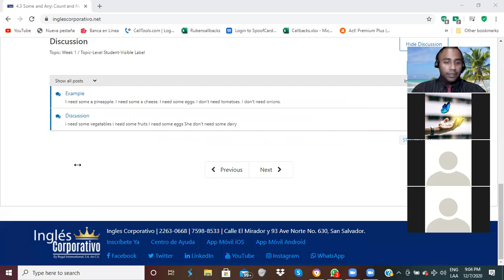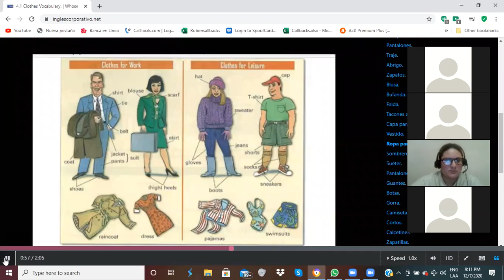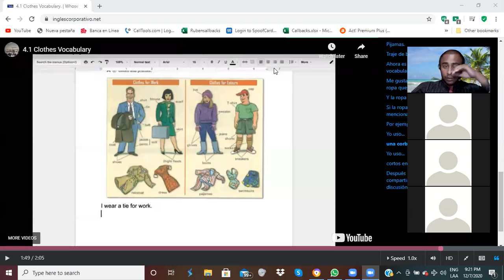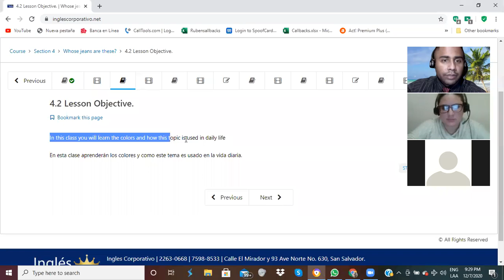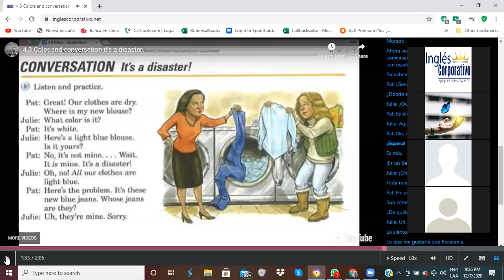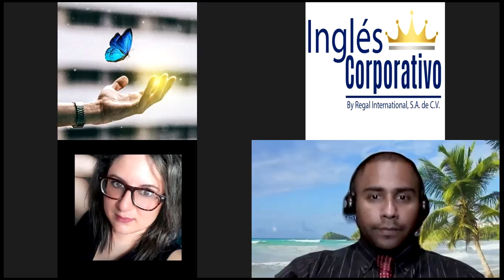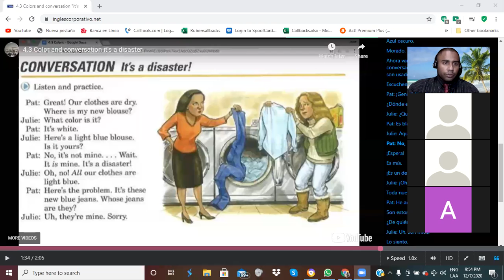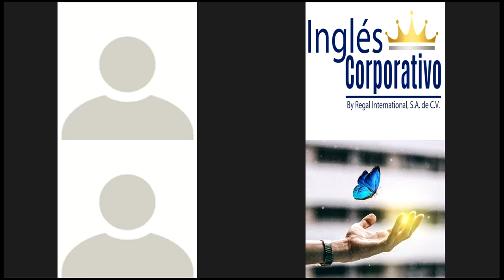Ingles Corporativo-Clothes Vocabulary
In this class you will learn clothes vocabulary, particularly clothes which you wear for work and for leisure.

En esta clase aprenderán vocabulario sobre la ropa (el armario), sobre ropa que se usa particularmente para trabajar y para descansar.